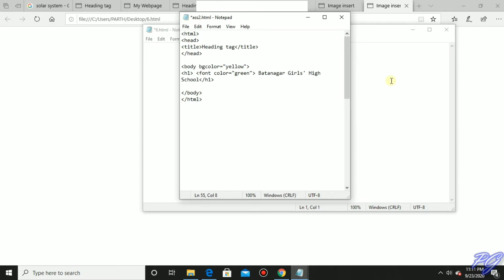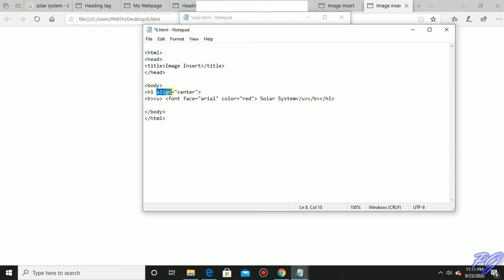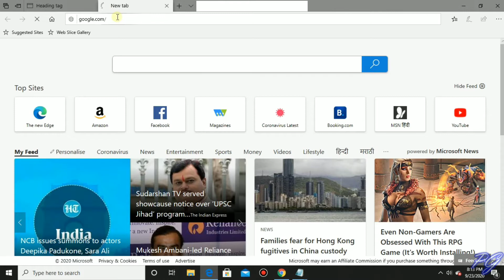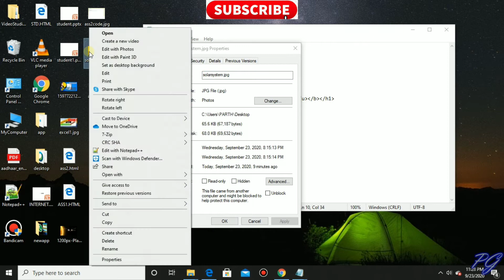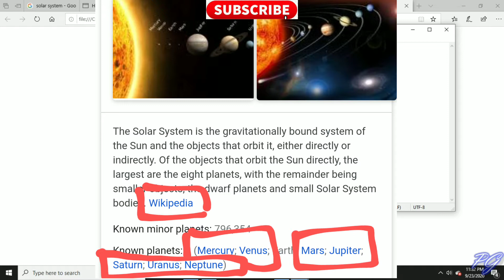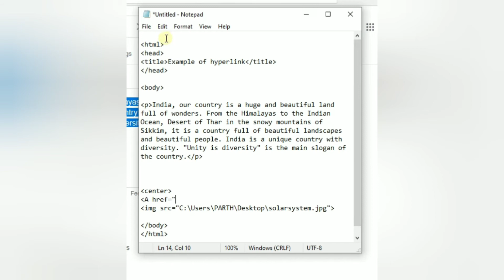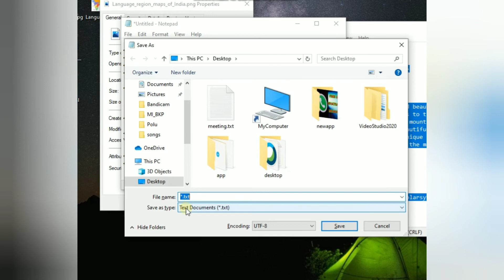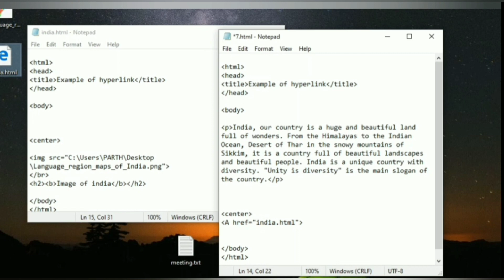HTML | Hyperlink | Image Insert in a web page